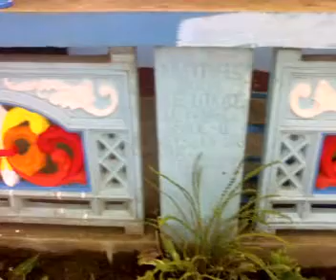Learn to paint by /ballesteros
learning by doing is very effective for skills development